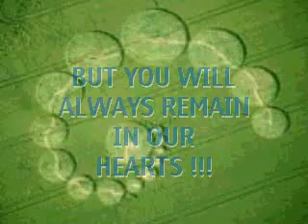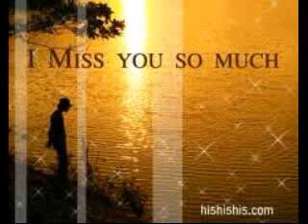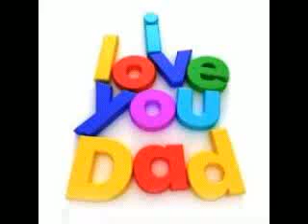DAD i miss you !!!!!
mayur merai